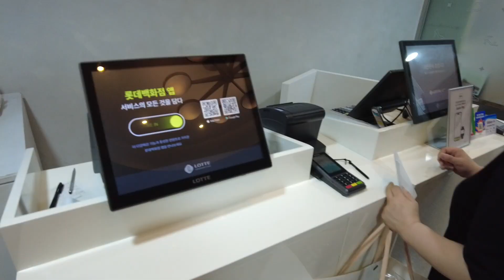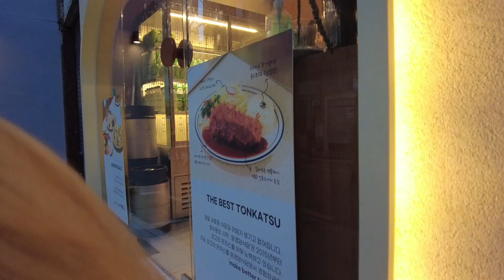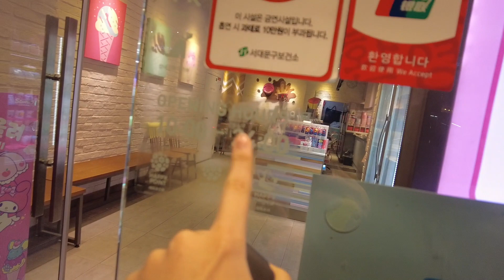🇰🇷ย่าน Seoul Forest ฟีลมากก ชอบมากก พึ่งเคยไป แต่ดีมากก เดินสวนดอกทิวลิปชิวๆ ปิดท้ายด้วยฮงแดที่รัก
PETECLUE | 🇰🇷ย่าน Seoul Forest ฟีลมากก ชอบมากก พึ่งเคยไป แต่ดีมากก เดินสวนดอกทิวลิปชิวๆ ปิดท้ายด้วยฮงแดที่รัก

-ร้านอาหารสไตล์ จีน-เกาหลี ย่าน Sinchon🍜
       -Yeon Rae Choon (연래춘
-CARLYN @Lotte Department Store👜
-ร้าน OUR Bakery🥐
-ย่าน Seoul Forest🌴
-สตรีทฟู้ดย่าน Hongdae🧀
-Baskin Robbins สาขา Ewha U. Station🍨